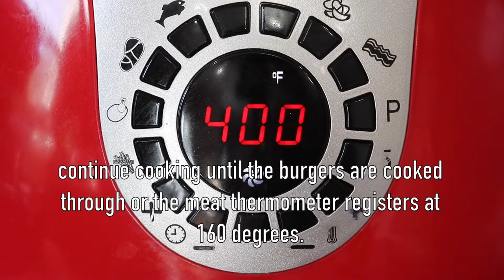TASTY Frozen Burgers in the air fryer - How To Cook Frozen Hamburger Patties In The Air Fryer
This air fryer frozen burger is so juicy and TASTY!

Just put the frozen burger patties in the air fryer and it will cook them to perfection!

I used this brand of frozen burgers, but you can use any brand of frozen burgers!
Air-fried frozen burgers are tasty and juicy.

I am using this brand of frozen burgers but you can use any brand of frozen burgers.
place the frozen burger patties into the air fryer basket in a single layer. sprinkle salt and pepper to taste on top.
Air fry at 400F for 12 minutes. Flip halfway through and sprinkle salt and pepper.
continue cooking until the burgers are cooked through or the meat thermometer registers at 160 degrees.